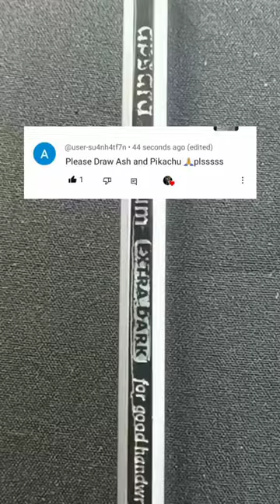How to draw Ash and pikachu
how to draw ash Ketchum and pikachu | Draw |  kaise draw kare |

Welcome to Our Golden Pencil Channel. In this video I shown You, how to draw ash and Pikachu | Draw |  kaise draw kare |

🌟 Request Drawing 🌟

You can tell me to draw any drawing in comments. I will try my best to draw that Drawing. 😊

🌟 Request Drawing 🌟

Your Queries-

1] drawing
2] easy drawings
3] sketches
4] cool drawings
5] ash and Pikachu drawing
6] new Drawing ideas
7] sketch
8] pokemon characters drawing
9] ash and pikachu drawing easy
10] ash drawing with pencil
11] drawing video
12] drawing of pokemon step by step
13] ash drawing
14] kaise draw kare
15] how to draw ash from pokemon
16] how to draw pokemon characters
17] cartoon drawing
18] drawing of cartoon
19] golden pencil
20] ash Ketchum drawing
21] how to draw ash and Pikachu
Important: "Images and Pictures shown in this visldeo are not owned by Me.